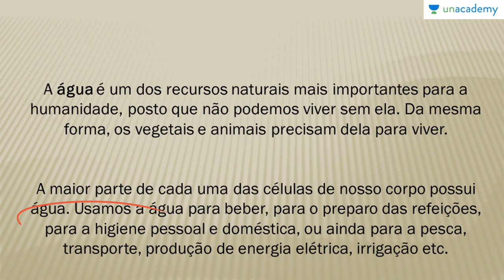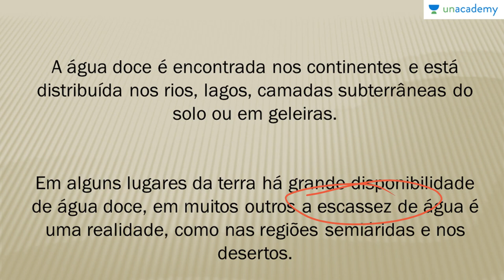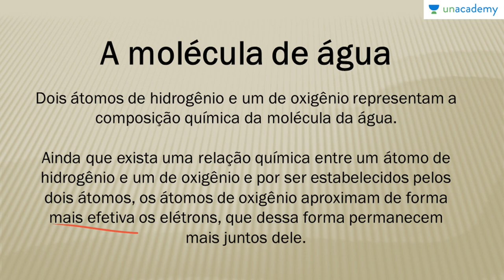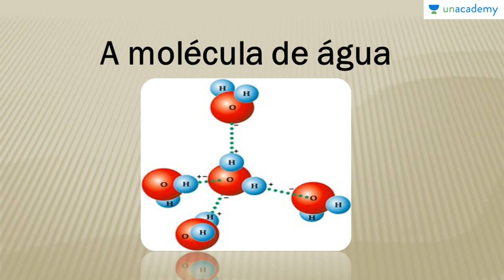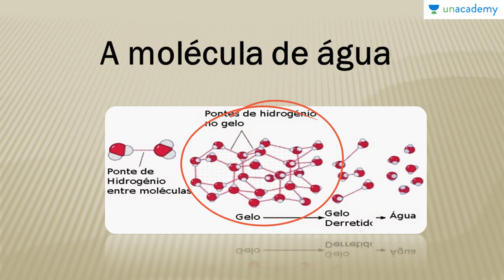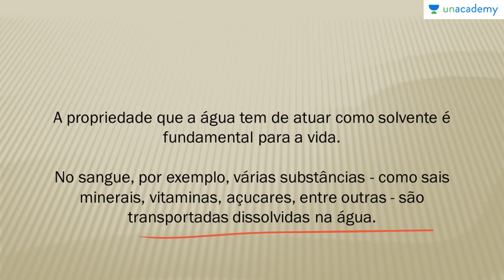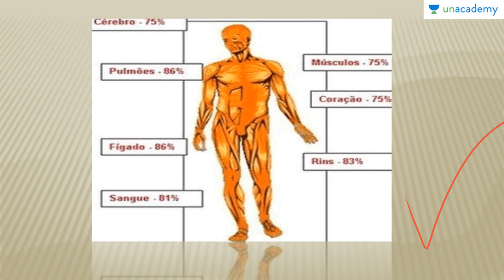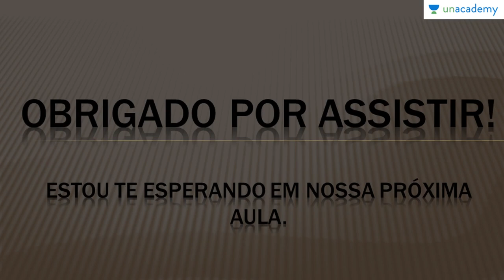As Bases Químicas da Vida (Voltada ao ENEM) - Aula 01: Água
Aprenda as propriedades químicas da água, a sua importância para o ser humano, e a relação dela como solvente universal.

Para o:
Para a próxima lição: As Bases Químicas da Vida (Voltada ao ENEM) - Aula 02: Carboidratos I:Monossacarídios e Dissacarídio

Para o curso sobre:
1. Reprodução dos Seres Vivos Voltado ao ENEM
2. Botânica Geral voltada para o ENEM - Anderson Covas
3. Genetica para o ENEM
4. Biomas do Brasil e suas riquezas Voltado ao ENEM
5. Fisiologia Humana Voltada ao ENEM - Anderson Covas
6. Metabolismo Energético Voltado ao ENEM - Anderson Covas
7. Filo Porífera & Filo Cnídaria Voltado ao ENEM - Anderson Covas
8. Biologia Celular Voltada ao ENEM - Anderson Covas